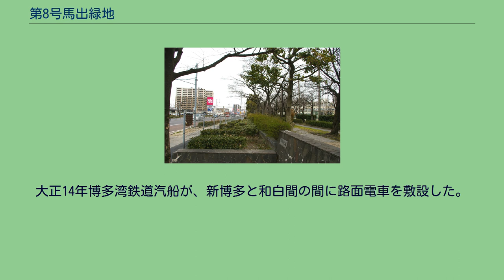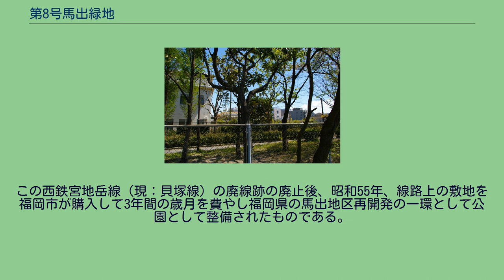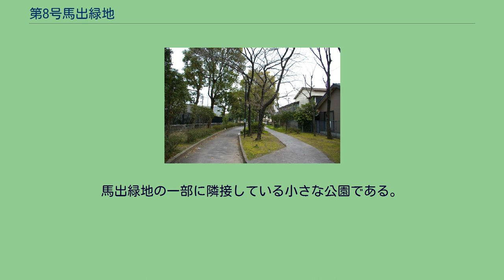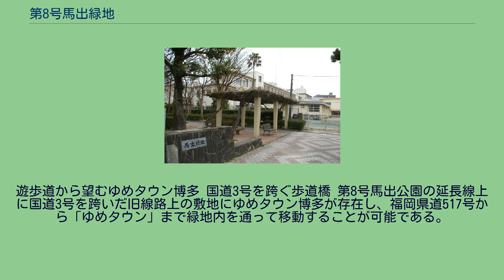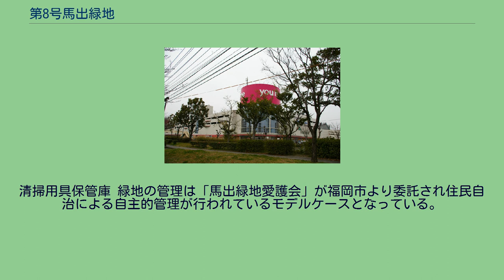第8号馬出緑地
第8号馬出緑地（だいはちごうまいだしりょくち、略称=馬出緑地）とは福岡県福岡市東区馬出三丁目265-2、馬出四丁目193-1に存在する緑地帯である。
東区馬出校区には10箇所の公園が存在するが、本公園は最大の敷地面積を誇っている。
エントランスとオブジェ 石畳の遊歩道に併設されたバリアフリーの道 緑地帯としての性格ともに児童遊園としても整備されている。
エントランスにはオブジェが設置されている。
遊園地としては児童向けの遊具や水呑場が設置されている。
緑地帯としては遊歩道や芝生が設置され、広い年齢層の市民に憩いを提供するべく工夫されている。
日中には付近の高層住宅に住む就園前の幼児を育てる母親と幼児の公園デビューの場となり、地域コミュニティへの参加の機会を与える場を提供している。
同時にバリアフリーに考慮された遊歩道は日向ぼっこをする高齢者に憩いの場を提供している。
本地は福岡中学校に隣接しており平日の夕方には生徒の利用が見られる。
また付近にはゆめタウン博多が存在し、休日には幼児を連れた親子連れで賑わう。
本緑地は国道3号に沿って設置されているので外部からの視認性もよく、学校関係者の目も行き届き子供たちを安心して遊ばせることが出来るという特徴がある。
このように本公園は季節と時間帯毎に様々なカテゴリーの市民に安らぎの場とコミュニティの機会を提供する結節機関としての役割を果たしている。
周囲の住宅地とのコラボレーション 本来馬出緑地の敷地部分は江戸時代中期以前には海上にあり、明治になって本格的な埋め立てにより干拓されたものである。
当事はシルト層の上にもっこで土砂を運ぶという人海戦術によって干拓が行われた。
それ以前は海岸線の大半が自然海岸であって白砂青松と謳われていたが、現在の馬出緑地からは直接的に当事の縁を偲ぶすべはない。
大正14年博多湾鉄道汽船が、新博多と和白間の間に路面電車を敷設した。
昭和元年には宮地岳まで延伸されている。
同社は合併を経て西鉄線となった後、昭和26年には宮地岳と津屋崎間が開業している。
昭和29年には西鉄多々良以南の3･3キロが分離され路面電車の西鉄福岡市内線と一体運行されるようになったが、貝塚以南は昭和44年の福岡市内線全廃時に廃止され敷地は鉄道施設としての役割を終えることになった。
この西鉄宮地岳線（現：貝塚線）の廃線跡の廃止後、昭和55年、線路上の敷地を福岡市が購入して3年間の歳月を費やし福岡県の馬出地区再開発の一環として公園として整備されたものである。
本緑地は周囲の低層の住宅地と調和した住居と公園との一体化した意匠をなしており、ガーデンシティとしての趣を醸し出している。
近接の千代北緑地 ※宮地岳線の歴史の仔細については同項を参照のこと したがって第8号馬出公園はもともと公園を意図して計画されたものではないので、敷地も鉄道の路線に沿って細長い形をしている。
緑地の入り口付近には馬出三丁目停車場が存在したが、現在はその痕跡は確認できない。
現在は路線に代わって西鉄バスが運行されており、馬出三丁目のバス停が存在する。
本公園は第8号緑地として独立したものではなく行政区分上一連の連番が付いた緑地群をなしている。
上述のような変則的な設置の経過を振り返ると馬出緑地は明治以降の福岡の近代化の足跡を辿ることの出来る貴重な史跡としても市民に向学の機会を提供していると言えるだろう。
馬出緑地の一部に隣接している小さな公園である。
第8号緑地が児童遊園としての性格が強いのに対して、本地は遊具は砂場と水道供給施設のみで 壮年層、シニア層に利用者のターゲットを絞り込んだ意匠となっている。
馬出緑地の木々の木陰に当たる部分にベンチが設置され、夏季には日差しを避ける工夫がなされており、夕方および夜間の利用者向けに、街灯が設置され防犯上の考慮がなされている。
遊歩道から望むゆめタウン博多 国道3号を跨ぐ歩道橋 第8号馬出公園の延長線上に国道3号を跨いだ旧線路上の敷地にゆめタウン博多が存在し、福岡県道517号から「ゆめタウン」まで緑地内を通って移動することが可能である。
本緑地とゆめタウン博多を隔てる国道3号には歩道橋が設置されており子供連れでも安全に行き来が可能である。
清掃用具保管庫 緑地の管理は「馬出緑地愛護会」が福岡市より委託され住民自治による自主的管理が行われているモデルケースとなっている。
同緑地内には清掃用具保管庫が存在し、清掃用具が保管されている。
福岡市交通局箱崎宮...